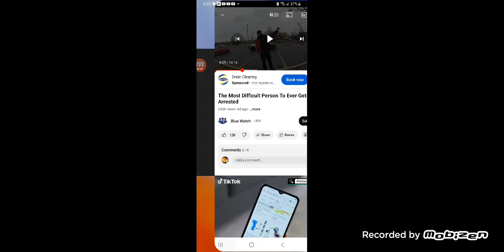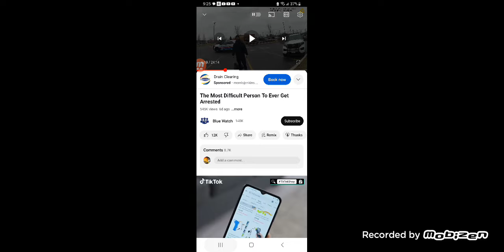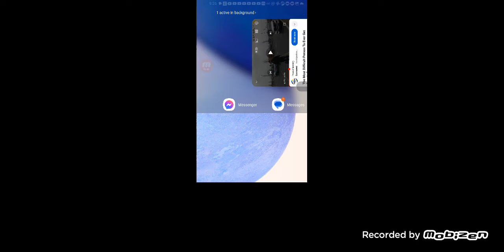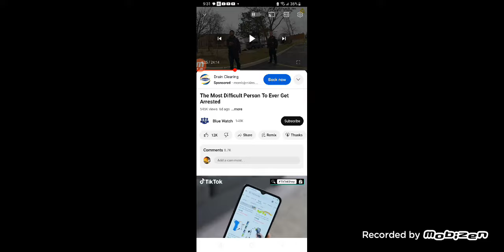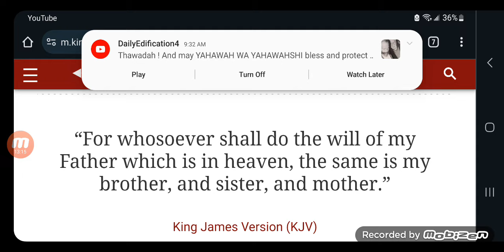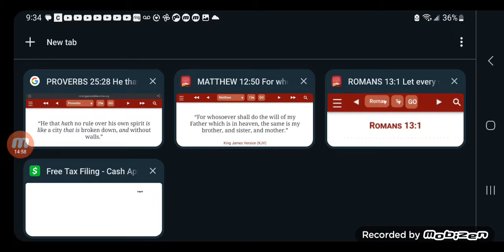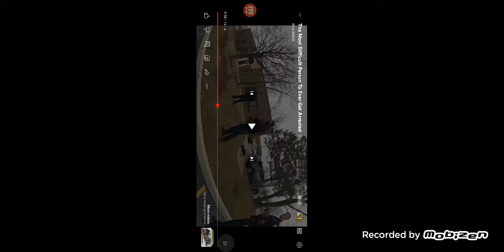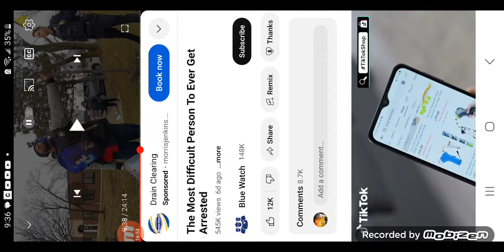‼️ISRAELITE MEN‼️: MUST WATCH⚠️